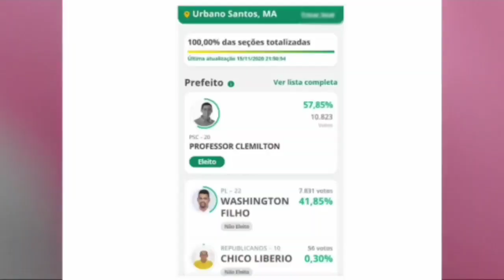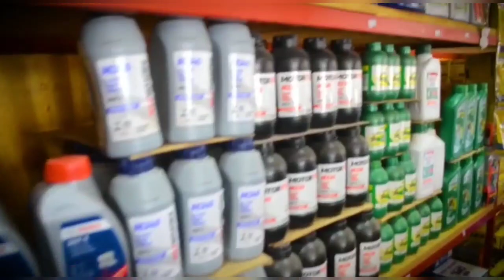TV OUTRO NÍVEL NA COBERTURA COMPLETA DA ELEIÇÃO DE URBANO SANTOS. ACOMPANHE AS ENTREVISTAS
REPORTAGEM: ALEX RAMOS